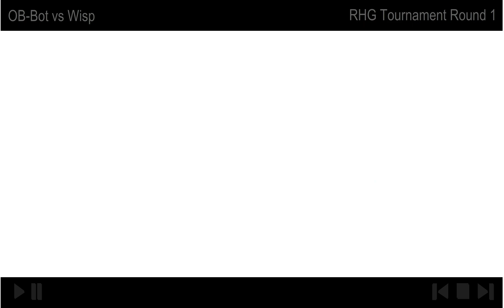RHG Tourney: OB-Bot vs Wisp [HD]